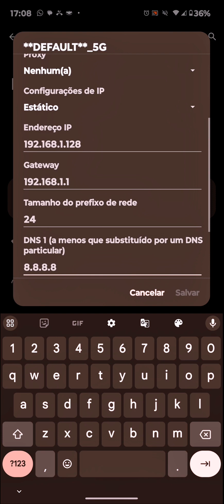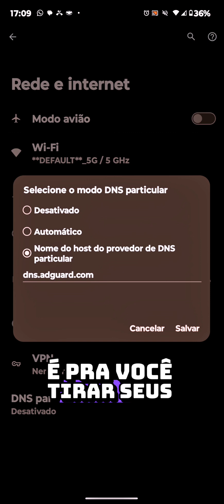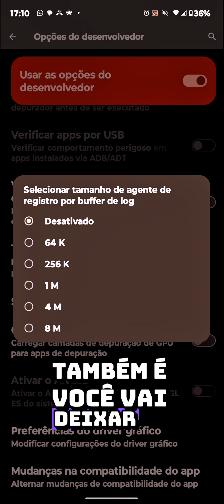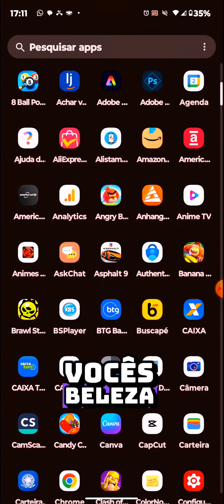COMO DEIXAR SUA INTERNET TURBINADA PARA JOGAR BRAWL STARS EM CELULARES COM MENOS POTÊNCIA EM 2024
COMO DEIXAR SUA INTERNET TURBINADA EM 2024 PARA JOGAR BRAWL STARS EM CELUALRES MAIS FRACOS COMO MOTOROLAS SAMSUNGS E XIAOMIS BORA VER ENTÃO CONOSCO SE GOSTAR DESTE TIPO DE CONTEÚDO DEIXE SEU LIKE E SE INSCREVE PARA ESTAR RECEBENDO  MUITO MAIS CONTEÚDO DIARIAMENTE NO CANAL BLZ VALEU POR ASSISTIR JOGUEM BRAWL STARS ESTA MUITO DIVERTIDO JOGAR ATUALMENTE MUITOS BRAWLERS PARA DESBLOQUEAR SISTEMA DE DESBLOQUEIO RAPIDO POR PASSES